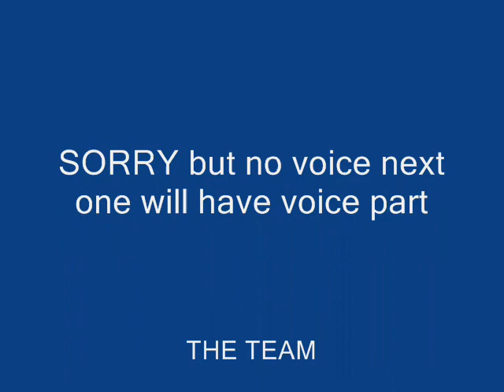halo reach stop motion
sorry if it sucks but the next one will be better